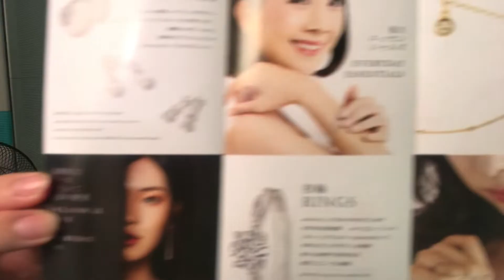100% Authentic MIKANA JEWELRY| Japan Necklace from LAZADA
FAQs:
Age: 22
Editing software : Imovie
Camera: Iphone 7plus

IF YOU ARE STILL READING THIS LOVE LOVE LOVE❤️ THANK YOU SO MUCH GODBLESS!!!

MIKANA 18k Gold Plated “ Tomoe” Ribbon Earrings

Musician: Jef